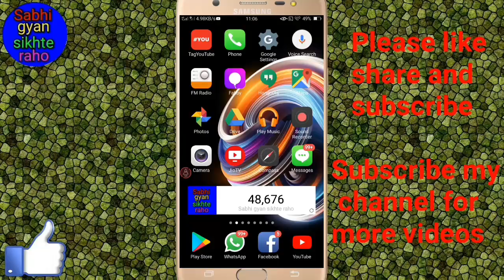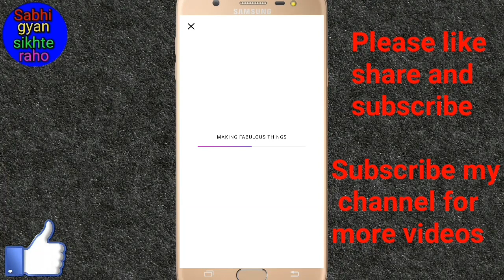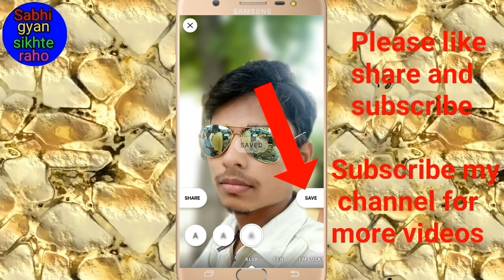Kisi bhi photo ka background blur kaise kare // Photo ke background ko blur kaise kare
हाय फ्रेंड्स इस वीडियो में मैं आपको फोटो के बैकग्राउंड को धुंधला करने का तरीका बताया है तो उसके लिए आपको एक ऐप इंस्टॉल करना होगा जिसका नाम है Fabby आप इस ऐप की मदद से फोटो के बैकग्राउंड को धुंधला कर सकते हैं

फोटो बैकग्राउंड को ब्लर कैसे करते हैं,

फोटो के बैकग्राउंड को ब्लर कैसे करते हैं,

Photo ke background ko blur kaise karte hain

fir मिलेंगे नई वीडियो में तबतक के लिए byy राधे राधे